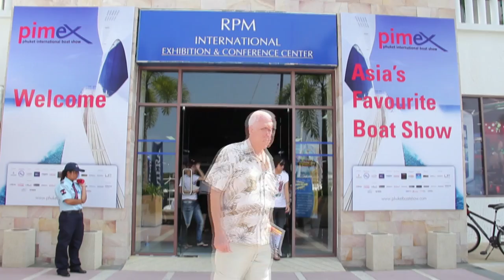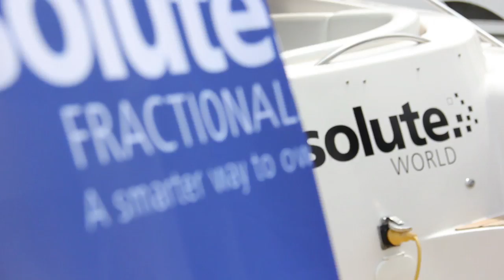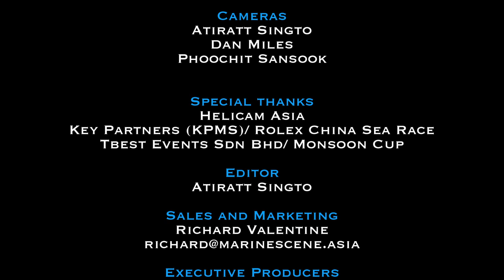Phuket International Boat Show: Go Yachting Episode 8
In this episode, Go Yachting is onsite at the Phuket International Boat Show, bringing you the updates. We then head to Hong Kong for the 50th Anniversary Rolex China Sea Race -- a 565-nautical mile offshore classic from Hong Kong to Subic Bay in the Philippines -- and finally, we take a look at the growth of Match Racing in Asia.

Phuket International Boat Show 2012
One of the more established boat shows in the region, the 2012 PIMEX was the ninth running of what has become Asia's largest in-water consumer show.

Hosted at the award-winning Royal Phuket Marina on the Thai resort island of Phuket, PIMEX was held just before the Easter weekend and attracted a strong turnout of quality visitors.

The 4-day show moved from its traditional post-New Year January timing to the end of March this year. The thinking being that the new timing would allow boat dealers to showcase the best possible boats available in the region.

The change paid off, with 2012 showcasing a quality boat line-up and average boat size bigger and better than ever before.

PIMEX is a marina-side boat show with an indoor and outdoor display. Positioned as a lifestyle show and with a clear consumer focus, PIMEX has a mix of marine and lifestyle offerings for visitors.

In the exhibition hall, all manner of gadgets and toys, marine and lifestyle services and products were on offer. Outboards and inboards, wakeboards, sails, kayaks, charter and brokerage, boat builders, day cruisers, luxury villas and more. Even a James Bond-style water-propelled Jetpack was available -- the ultimate water toy for the person who has everything else.

In the marina, there were almost 50 boats on display. From tenders to dinghies, sailing monohulls and catamarans to sports and luxury powerboats, and superyachts.

Major international boat brands were represented, including Fairline with their flagship Fairline Squadron 78 Custom, Sunseeker with a trio of Manhattans -- 53, 63 and 73 foot -- and Ferretti Group with the Ferretti 720 and the largest boat in the show, the Pershing 92.

The response to the date change by both visitors and exhibitors was good, and reports of a number of boat sales and hot leads made at the Show support PIMEX's position as the top consumer boat show in Asia.

2012 Rolex China Sea Race
2012 marked the 50th Anniversary of Asia's premier offshore race, the 565-nautical mile Rolex China Sea Race, from Hong Kong to Subic Bay in the Philippines.

On 7th April 1962, three yachts from the Royal Hong Kong Yacht Club, one from Manila and one from Japan crossed the start line of the inaugural race. In 2012, 25 boats took part in this biennial blue water classic.

Returning to defend their 2010 crown, team 'Hi Fi ', skippered by Rolex China Sea Race veteran Neil Pryde, were up against a tough fleet including Geoff Hill and his new 90 foot maxi 'Genuine Risk'.

Soon after the start, the softening winds put pay to breaking the race record set in 2000 by Hong Kong yachtsman Karl Kwok, and attention turned to tactics and handicap placings.

After over 80 hours of racing, 'Zanzibar' from Singapore finished and took the overall handicap win from Hong Kong boat 'EFG Bank Mandrake' in second, and 'Hi Fi' in third.

Match Racing on the rise in Asia
The diversity of privately-owned boats in Asia has meant most amateur racing of keelboats and multihulls has been handicap-racing.

Other than one-design dinghy fleets, one-design racing is relatively limited in the region due to the lack of suitable fleets available -- the Platu fleet in Thailand and the J80s in Hong Kong the main exceptions to this.

However, Match Racing in recent years has gained a following in Asia. Organisers of Malaysia's Monsoon Cup initiated the Asian Match Racing Championship and recently announced the Malaysian Match Racing Circuit in response to growing interest in the discipline.

In Singapore, the Singapore Management University's innovative student sailing programme has produced great mixed-fleet results, and recently, they have moved into Match Racing also.

SMU Sailing just announced the launch of the 2012 Asia Pacific Match Racing Student Cup, which will be held at Marina Bay in Singapore, in September.

Regional keelboat Match Racing events currently take place in Singapore, Hong Kong, India, Thailand and Malaysia, and this discipline of sailing looks set to continue its rapid growth throughout Asia.